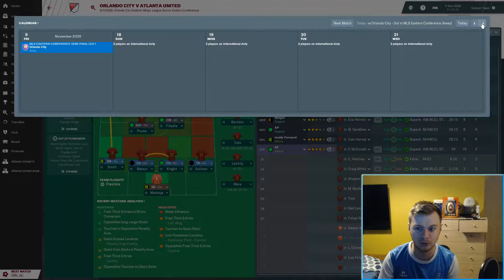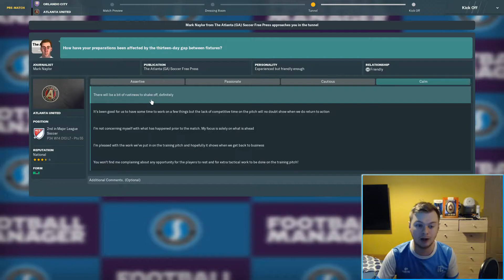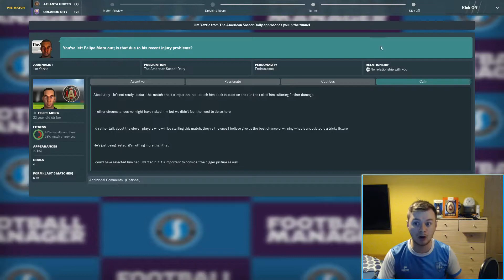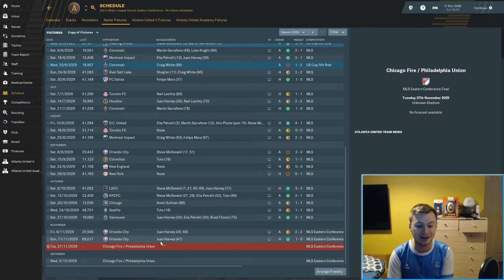FM19 Journeyman - Episode 192 - Conference Semi-Finals!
We made it to the Conference Semi Finals, where today we play both legs, hoping to advance to the finals for our conference!

We have a discord server now!

Check out FMInside for Football Manager guides, videos, and more!